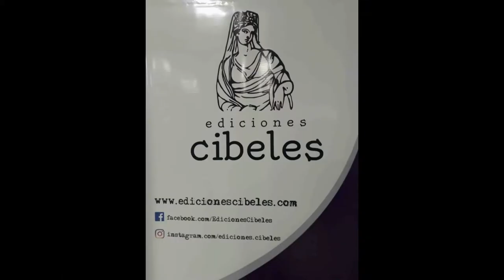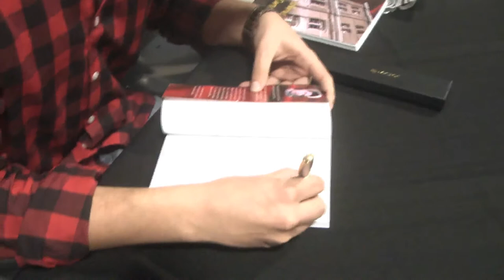Esteban Balza - Escritor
Presentó su libro "Auras del Cartagena"